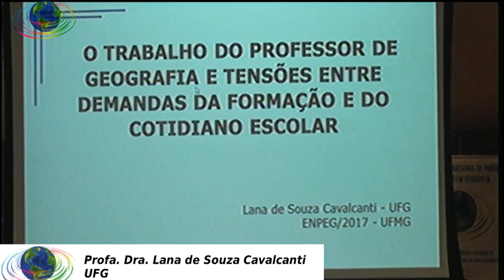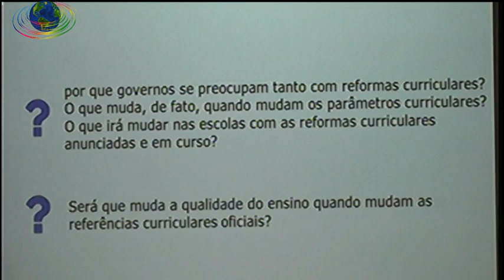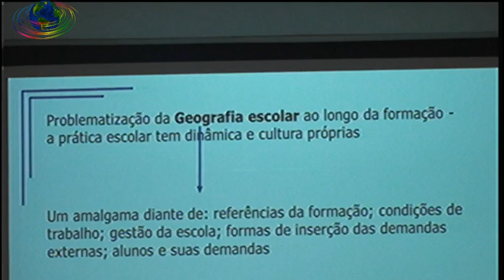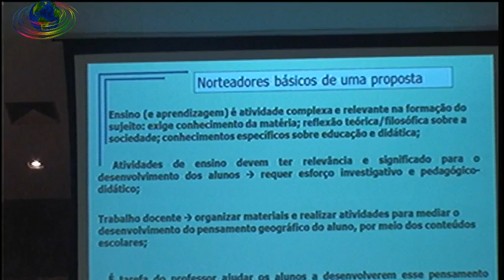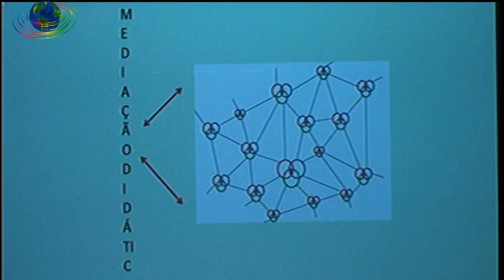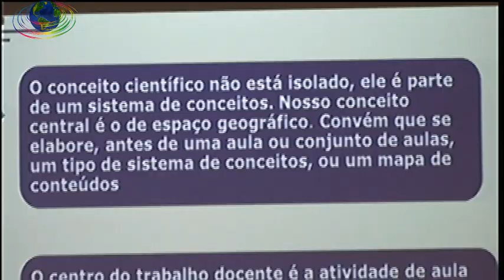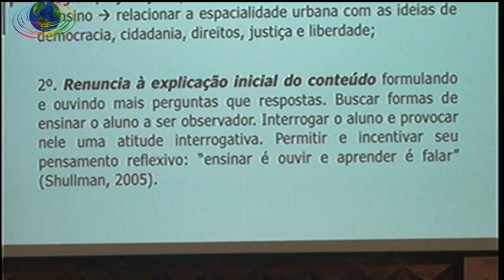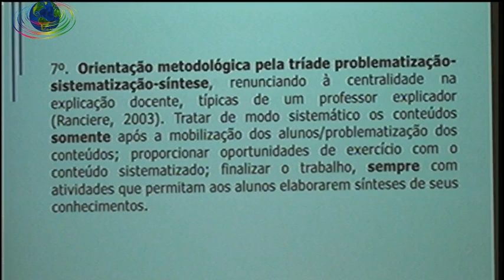O TRABALHO DO PROFESSOR DE GEOGRAFIA E TENSÕES ENTRE DEMANDAS DA FORMAÇÃO E DO COTIDIANO ESCOLAR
Palestra proferida pela Profa. Dra. Lana de Souza Cavalcanti - UFG, durante o XIII Encontro Nacional de Prática de Ensino em Geografia - ENPEG, realizado na cidade de Belo Horizonte, entre os dia 10 e 14 de setembro de 2017, nas dependências da Universidade Federal de Minas Gerais.